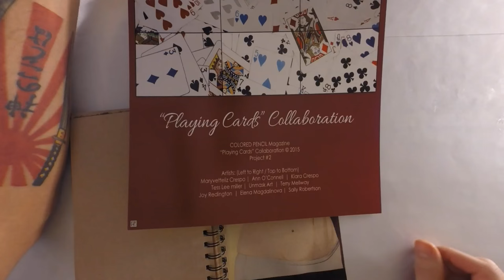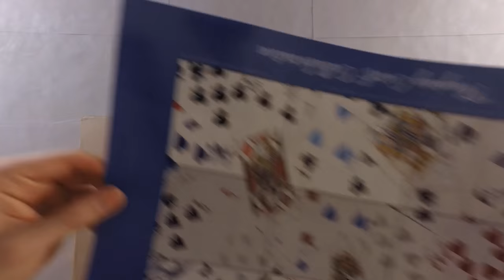Drawing Journal #33 "Breaking Up a Fight"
This is The Drawing Journal where I talk about things, answer questions and doodle in real time. I make them every week.